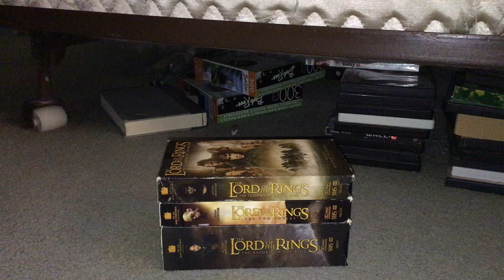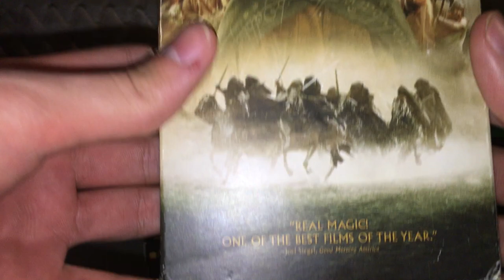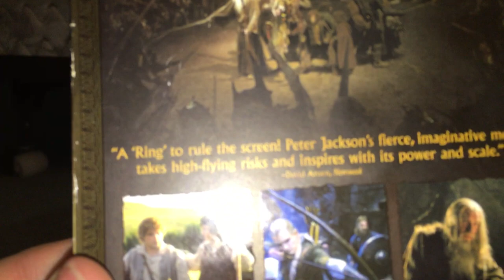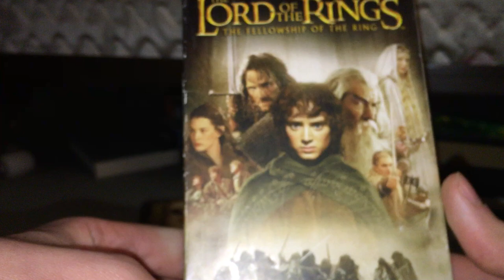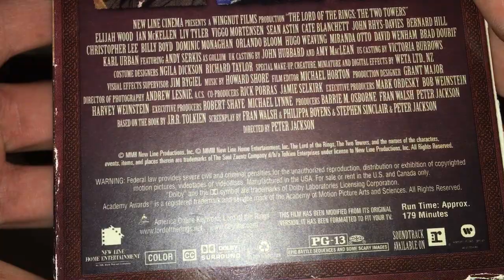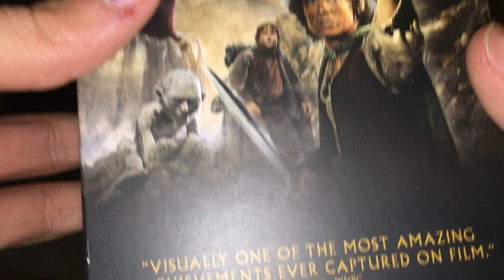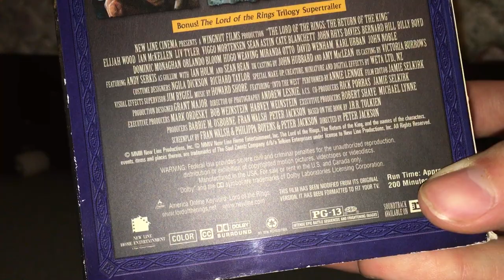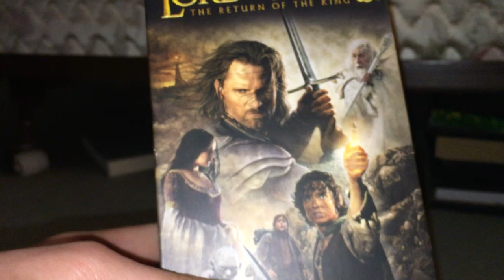My Lord of the Rings VHS Collection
Good evening and Happy New Year to everyone out there, and now it’s time for a collection video to kick off for the year. Of course, I was planning to do a comparison video earlier, but due to uploading issues on my phone, I ended up getting lazy and forgot about doing a video until now. I’ll still do a comparison video, but it will be tomorrow for sure. Anyways, for this, to start off for the year, I’ll be showing you all three of the Lord of the Rings movies I have on VHS. Enjoy!